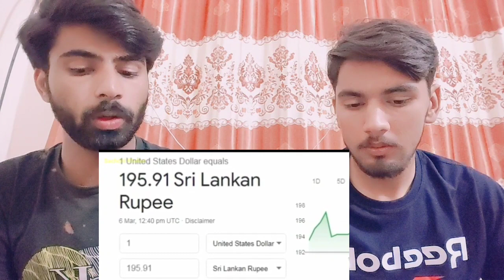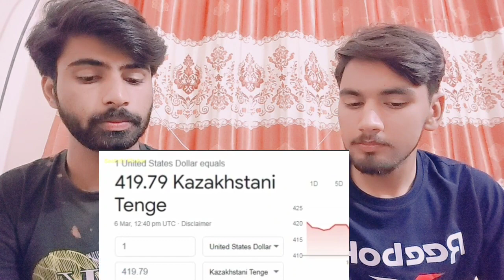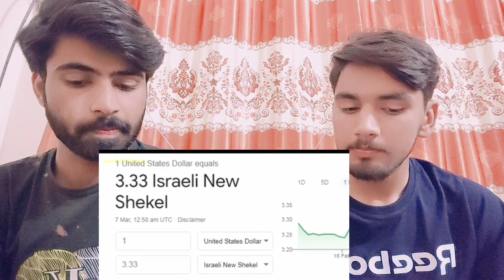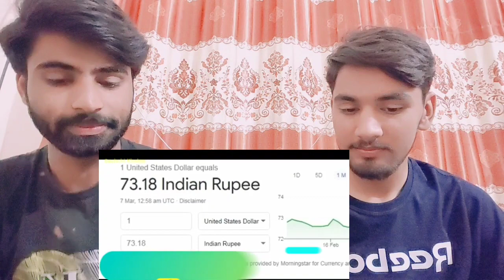इन 10 देशों में मिलता है सबसे सस्ता 1 जीबी 4G डाटा | Top 10 Countries With The Cheapest Internet